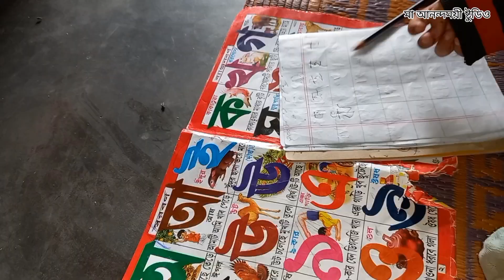new vlogs নতুন ব্লগ